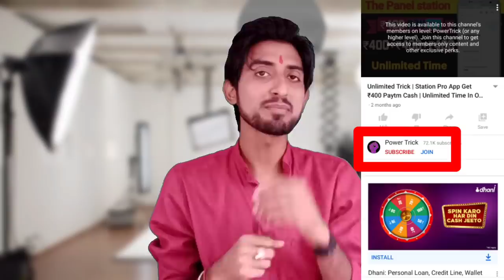15000 YouTube Subscribers 1 Din Me Real Active Subscribers 🔥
About this video  🙄 this is my 3 years experience guys so take this seriously 🙏 for growth ya advice ☹️

smart bano nhi to kabhi aage nahi bad paoge bahut comptition hai yaha❤️❤️❤️ Clickbat krna sabse jaruri hai grow krna hai to😒

ye video dhyan se dekhna pura tabhi karne jana request hai ye🔥

keep support each other ❤️❤️love you guys

MY MaiN 1st CHANNEL LINK 70K+ SuBS

Love you All guys+ Apni {GF} ka dhyan rakhna😃

instagram user name ( luckypandey0 )